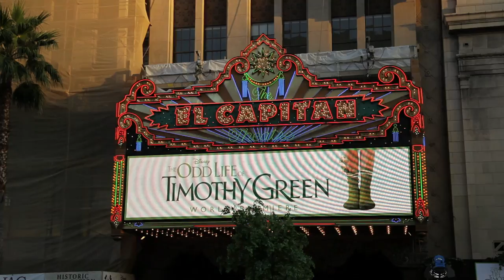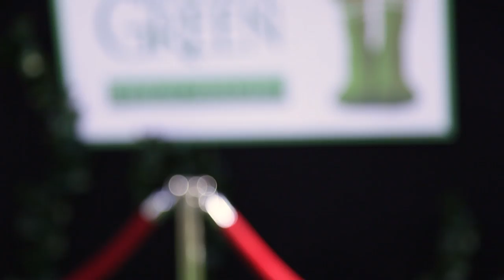Megan and Liz: Odd Life of Timothy Green Premiere | MeganandLiz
Where Does The Love Go? OUT NOW

About MeganandLiz:
Welcome to Megan and Liz Official YouTube Channel! We sing covers of your favorite songs, create our own music and we’re here to share it all with you guys!

Love,
M&L